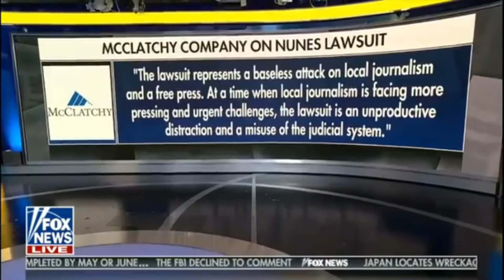GOP Rep Plans Suing-Spree against News Media Outlets that Offend him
Clip from FOX News Program, "FOX and Friends with Steve Doocy, Brian Kilmeade, Ainsley Earhardt"

Fox & Friends' Steve Doocy talks to California Republican Congressman, Devin Nunes about Attorney General William Barr's plan to review how Donald Trump Campaign/Russia Collusion Investigation Started, Nunes' plan for criminal referrals on FISA Abuse, Manipulation of intelligence, Lying to Congress etc.
(2:27 Mark) Plus his on-going lawsuit against twitter (for Shadow banning him and Conservatives), and McClatchy Company Newspaper and plan to suing "several News media outlets"